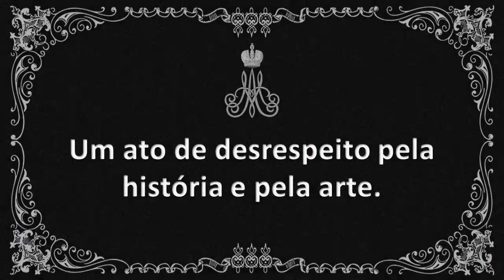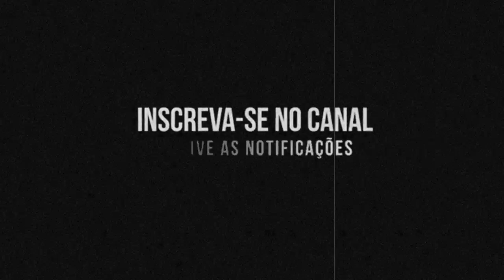Demolição do monumento a Alexandre II no Kremlin de Moscou, 1918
Monumento ao Imperador Alexandre II  - um memorial em Moscou , feito no estilo russo pelo arquiteto Nikolai Sultanov , o artista Pavel Zhukovsky e o escultor Alexander Opekushin. Inaugurado em 1898 perto do pequeno palácio Nikolaevsky, na encosta da colina Borovitsky, de frente para o rio Moscou . Desmontado pelos bolcheviques em 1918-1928.
O plano de Lenin para a propaganda monumental, adotado após a Revolução de Outubro, previa a demolição de monumentos ao regime tzarista. O decreto do Conselho dos Comissários do Povo da RSFSR " Nos Monumentos da República " de 12 de abril de 1918 decidiu substituí-los por estátuas em homenagem aos líderes da revolução. A escultura de Alexandre II é considerada um dos primeiros monumentos destruídos nesta campanha. De acordo com o chefe do Conselho dos Comissários do Povo Vladimir Bonch-Bruevich , o primeiro presidente do Conselho dos Comissários do Povo da RSFSR, Vladimir Lenin planejava erigir um monumento ao escritor Leo Tolstoi no local do memorial.
O desmantelamento da estátua de bronze de Alexandre II começou em junho de 1918 [9] . O crítico de arte Nikolai Okunev descreveu esse evento em seu diário:
Assisti ao filme “Removendo o Monumento a Alexandre II” no cinema. Uma visão difícil! É como se estivessem cortando em pedaços uma pessoa viva e dizendo: "Veja como isso é feito e aprenda". Não basta demonstrar as execuções na tela. Deve-se notar que este uma amostra é de uma série de filmes da instituição cultural e educacional governamental.”
A demolição final do memorial foi concluída em 1928. Em 1967, no local do monumento destruído, foi erguida uma estátua de Lenin, que após o colapso da URSS foi transferida para o Museu-Reserva Leninskie Gorki .